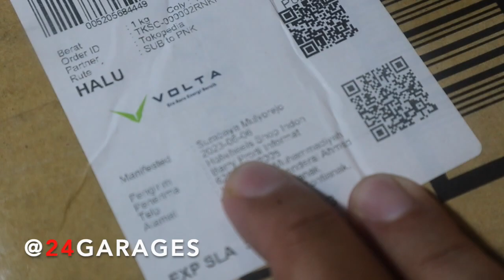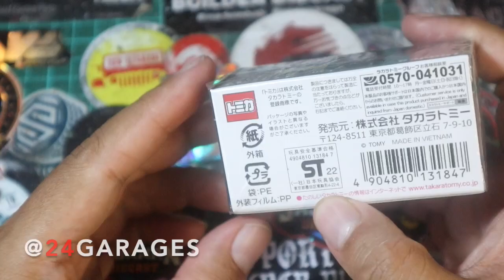TOMICA PREMIUM FERRARI F40